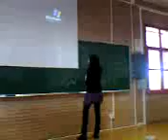Mila dando clase 1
Profesora MIla dando clase de filosofía en la ual xD